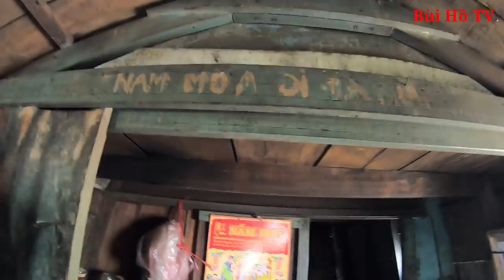3 chị em hơn 60 tuổi lênh đênh nơi xứ người trên ghe cũ mụt nát